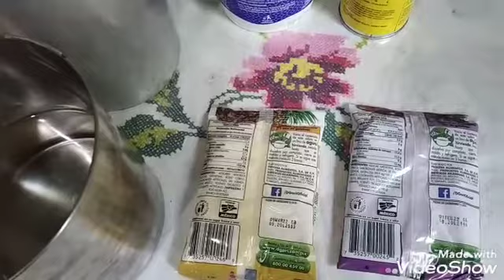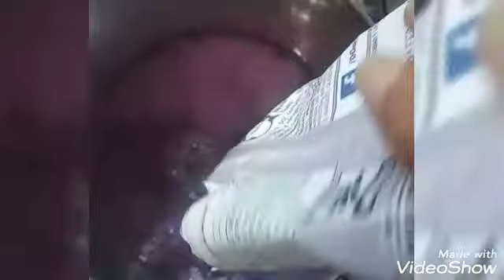gelatina mosaico para fiestas o negocio